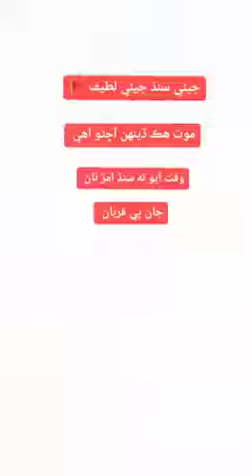Mar Weso Sindhi Na Deso